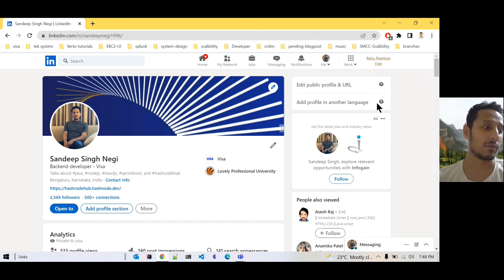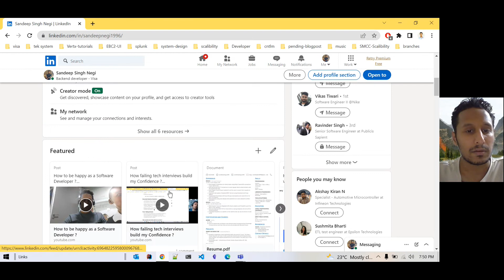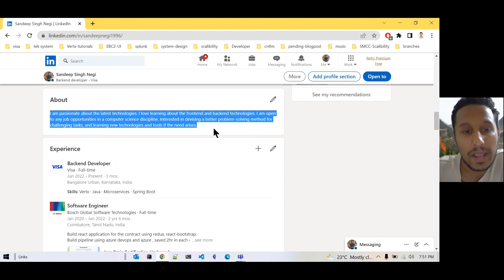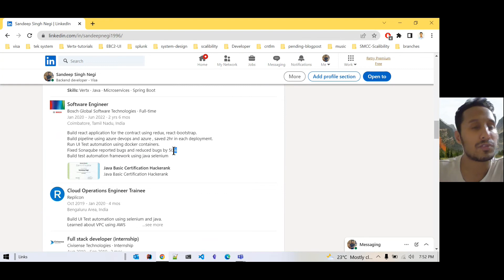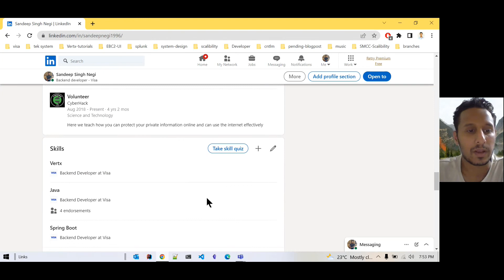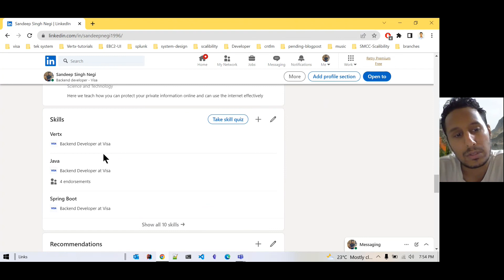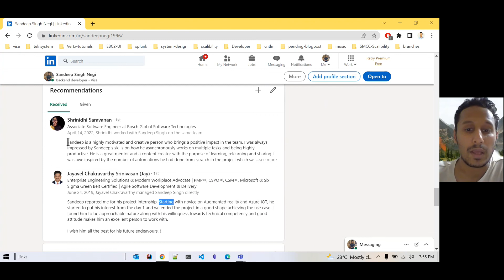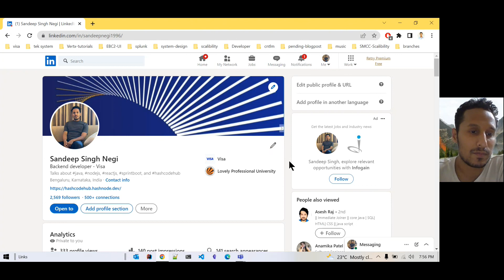How to create LinkedIn profile as Software Engineer ?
Please post your  queries love to help you out :)